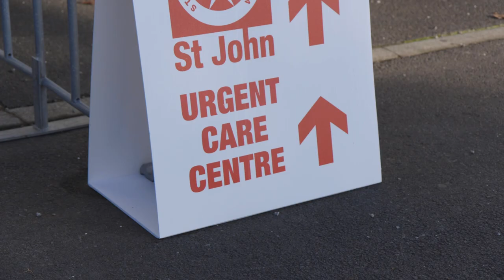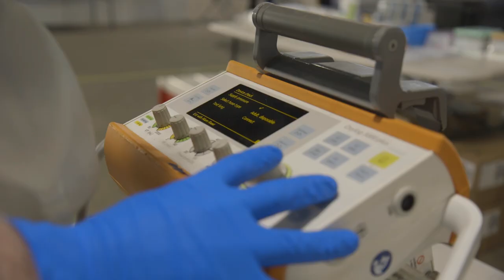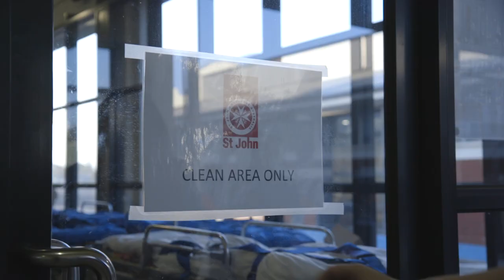The St John Urgent Care Centre - Mebourne Showgrounds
On Sunday 5th July, St John Ambulance Victoria Volunteers set up an Urgent Care Centre at the Melbourne Showgrounds. This was part of the COVID-19 response to ensure the health of local residents was paramount.